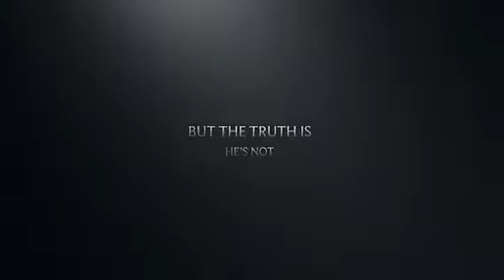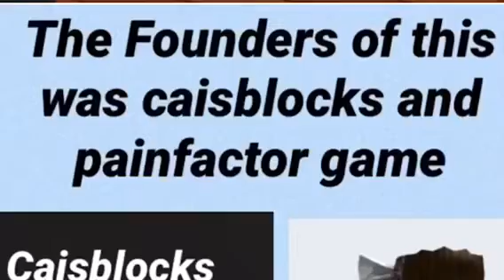Trailer: The truth of windy bee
ThnxCya
 Gravycatman
Thinknoodles

Movie coming out October 12th